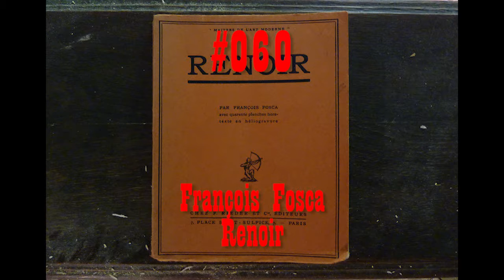Rippin' for Gordon #060 - François Fosca Présente le Renard avec Quarante Planches Hors-Texte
On 5 February 2018 I ripped the 146 pages from François Fosca Renoir, tore them in half and threw them in the Hole I've been Diggin' for Gordon in a basement at an undisclosed location in Antwerpen since 20 February 2006.